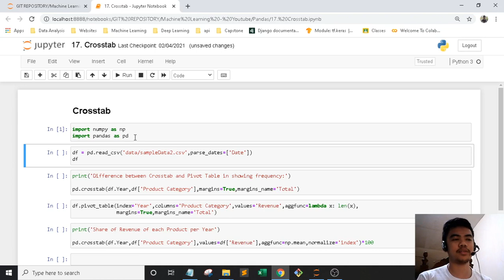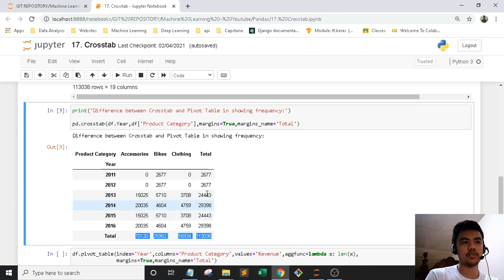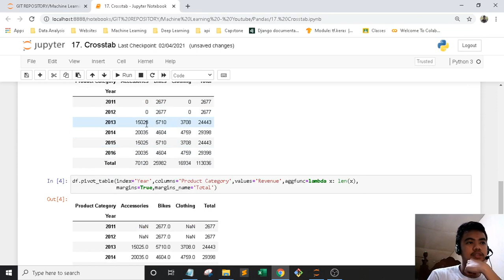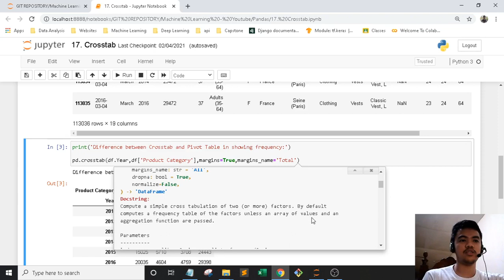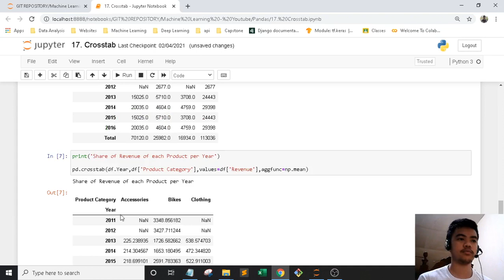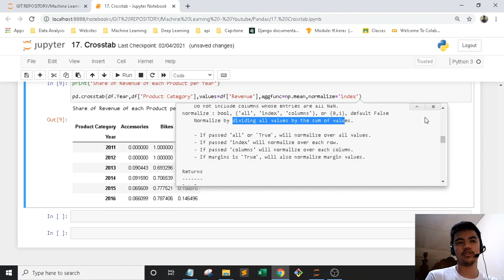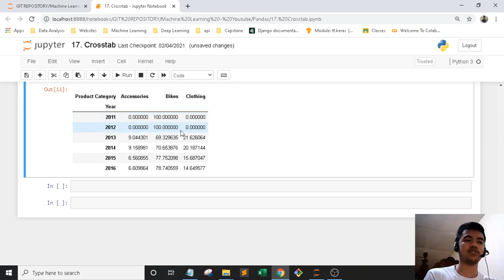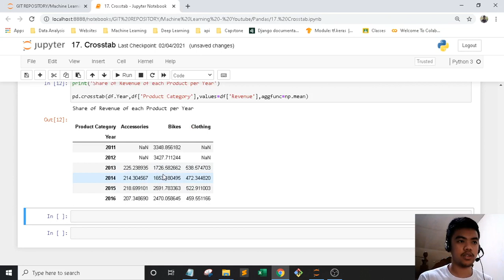Pandas | 17. Crosstab